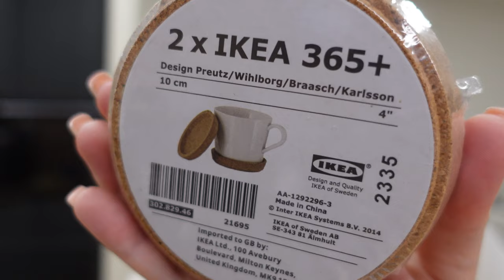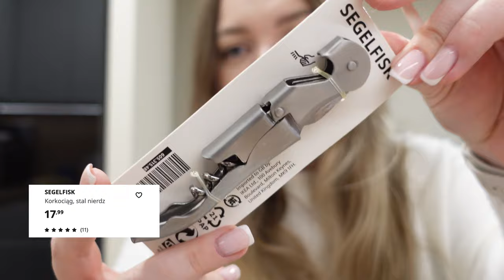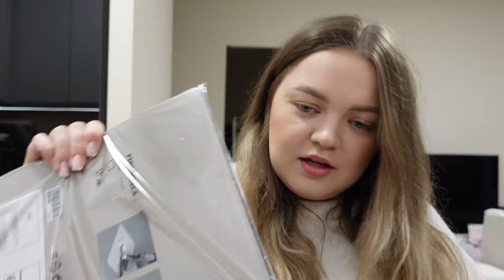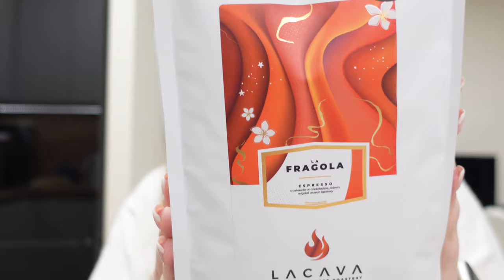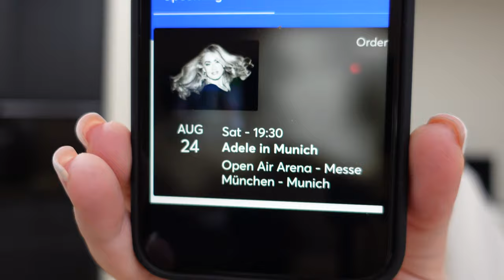KOLEJNE ZAKUPY W IKEA 🙈